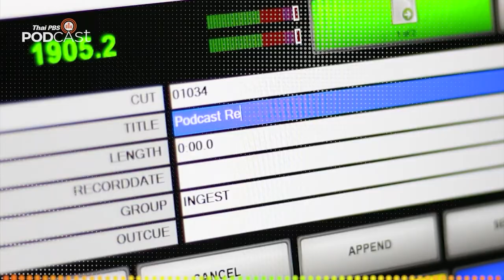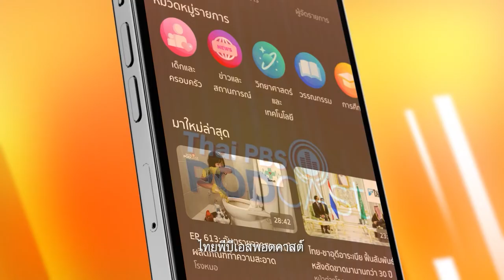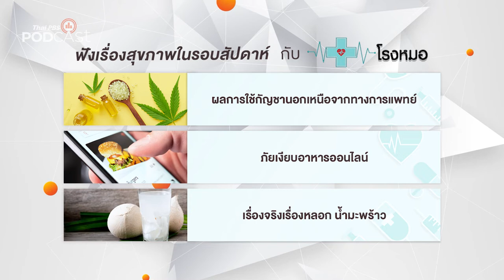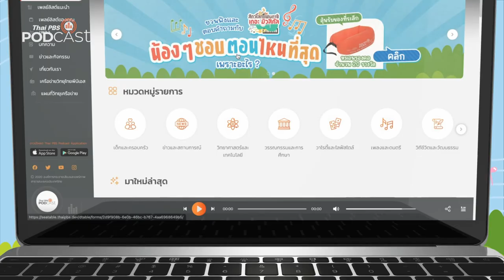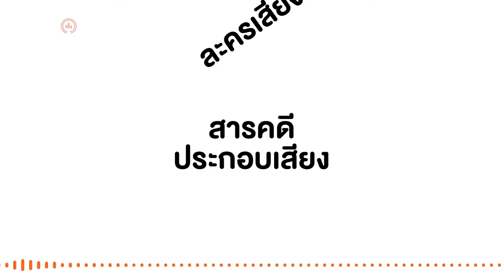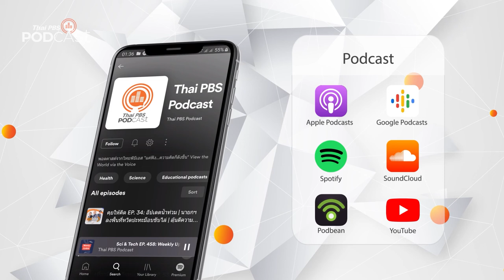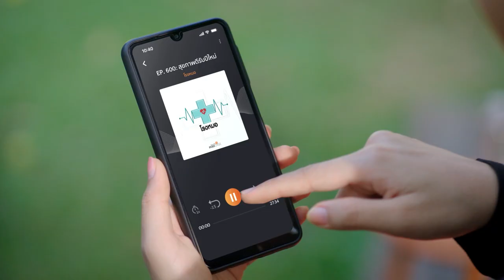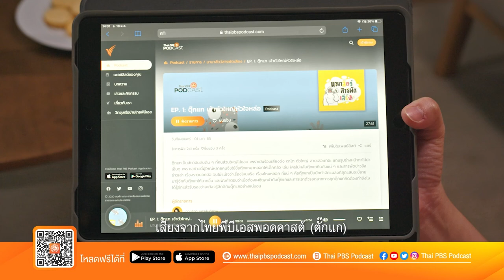Podcast Review: 18 ก.ค. 65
PodcastReview (18 ก.ค. 65)
• โรงหมอ: อาการกรดไหลย้อน
• เที่ยวมีเรื่องกับหมอบัญชา: ทัวร์มุมแปลกในวัดโพธิ์
• นานาสัตว์สารพัดเสียง: กระต่าย วายร้ายตัวน้อย
• สัตว์โลกแฟนตาซี เดอะ มิวสิคัล: "วันที่เพื่อนรักจากไป"
• Gen Z and Classical Music ชวนฟังเสียงของเครื่องดนตรี โอโบ ที่ทำให้ "มุก - ณัฏฐา ควรขจร" หลงรัก